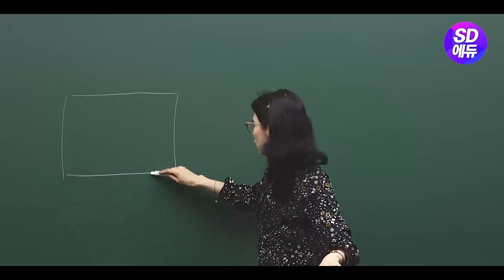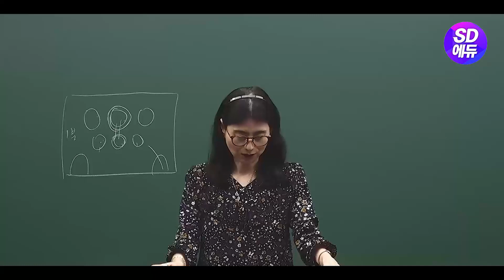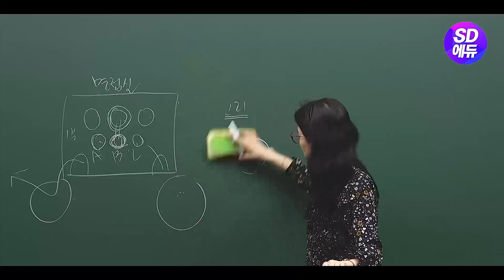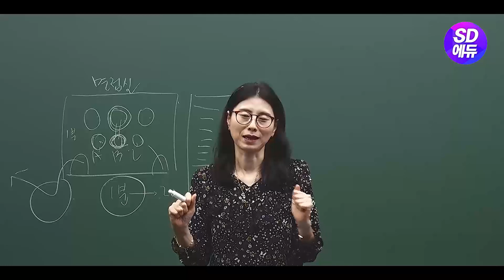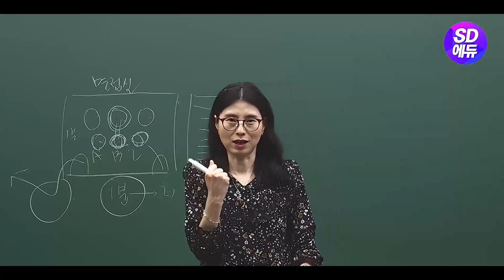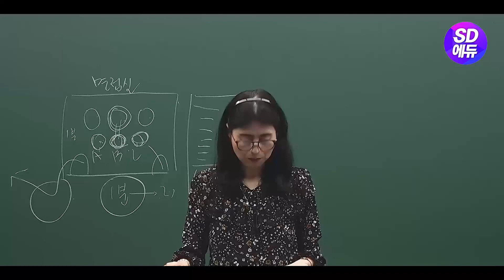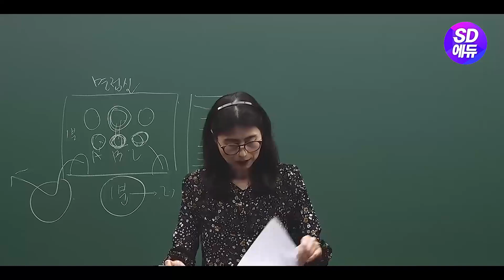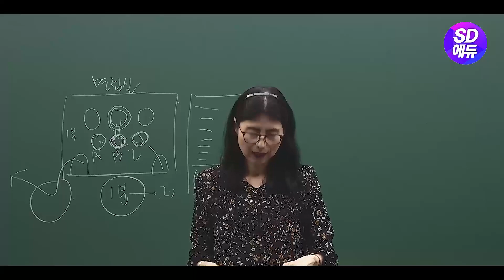시대에듀 청소년상담사 면접특강 1강 (정경아T)